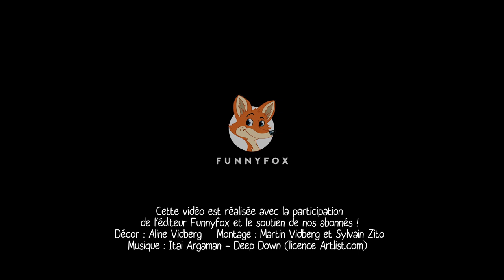Nautilus Island, on explique et on joue (Avec Théo Rivière et Cyprien Delpuech)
Martin et Aline reçoivent Théo Rivière et Cyprien Delpuech pour une partie et une explication de Nautilus Island, un jeu de Johannes Goupy et Théo Rivière publié par FunnyFox.
Pour 2 à 4 joueurs à partir de 8 ans pour des parties de 20 minutes.

Le sommaire :
00:00 Présentation du jeu
02:01 Explication des règles
08:04 La partie

Cette vidéo a été réalisée en partenariat avec l'éditeur. Merci à lui !